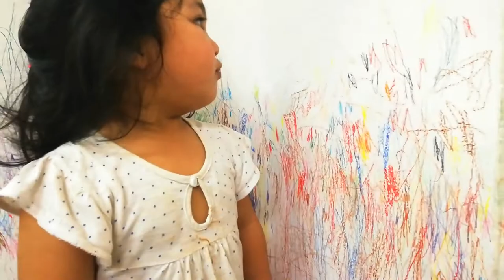AMAZING WALL PAINTING|BY:ZYANA|2 & 7 MONTHS OLD